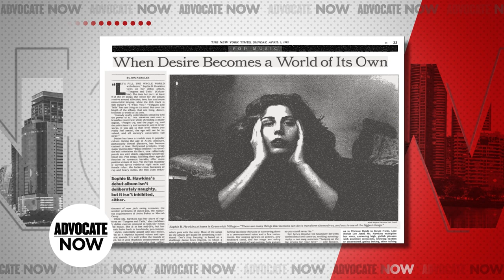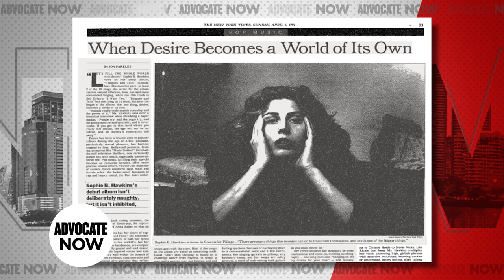Sophie B Hawkins Frees Herself in Her New Album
Grammy-nominated artist Sophie B. Hawkins has made her return to the music world with her new album "Free Myself." She tells Sonia Baghdady about the inspiration behind the release and opens up about her journey in becoming her most liberated self.